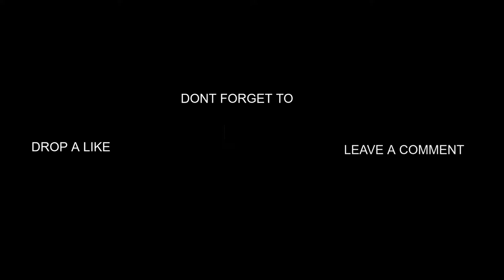How We Managed to Finish Thanatos Tower Brave 3F in 5 minutes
I am amazed as to how we managed to finish Thanatos Tower Brave 3F in 5 minutes or so. (the video is on +30% playback speed)
We tried experimenting on several team compositions and setups.
One thing is sure though, Sorcerer on Tidal Set works like a charm.
Good or Great DPS is a must, lastly, Good Dodging Skills and Map Awareness is key.

I DONT have GOOD EQUIPS for a Wanderer
I dont have good cards too.

Add me up on
Ragnarok M: Eternal Love
IGN : ChewieTzuyu

Team Composition / Setup
Team 1
AriaSofia        - Warlock
Y4TO               - Sorcerer
Tsokojabba    - Royal Guard
DaphNeGurL  - Arch Bishop
Dust98            - Sorcerer
ChewieTzuyu - Wanderer

Team 2
JigglyPuxx     - Doram
Deewai           - Minstrel
XStunX           - Doram
Fisssh            - Royal Guard
nemonic        - Mechanic
-=KIKO=-        - Arch Bishop

We are formerly known as Caliber, a Bicolano Guild, of PH68.
We have merged with Civitas Guild.

Space - AurelL (introHD vid)